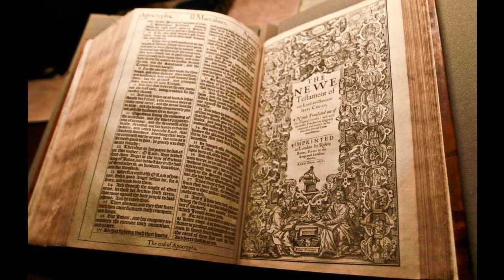Acts 8 - KJV - Audio Bible - King James Version Dramatized 1611